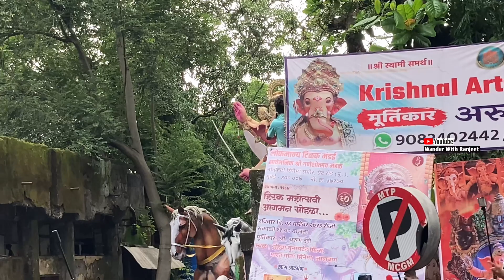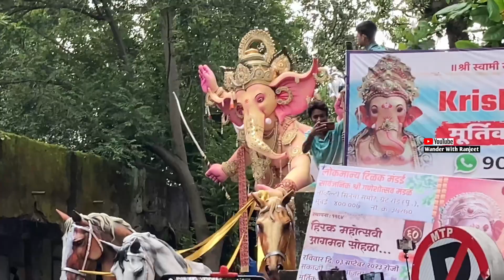Parel Cha Maharaja Aagman 2023 | परळचा महाराजा आगमन 2023 | Mumbai Ganeshutsav 2023 | Don’t Miss It